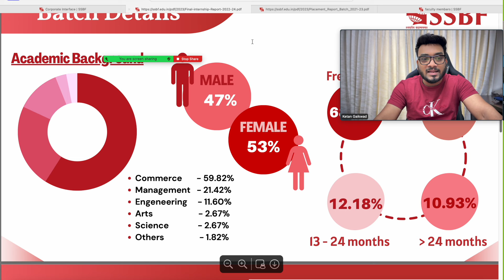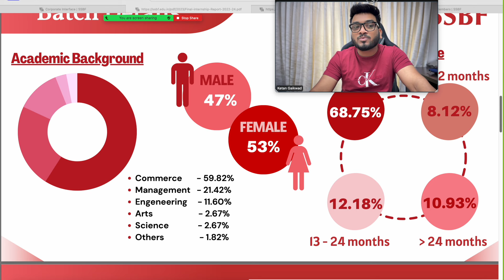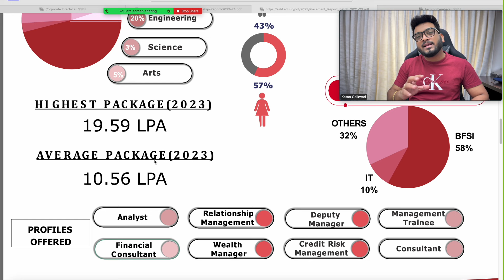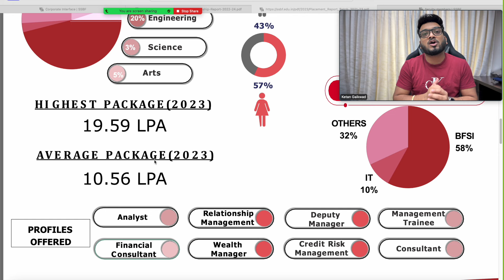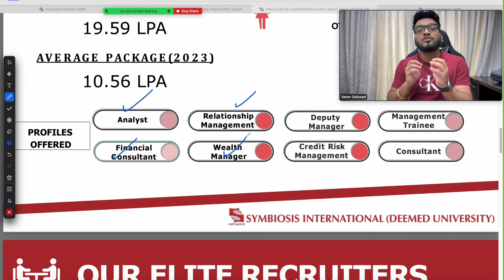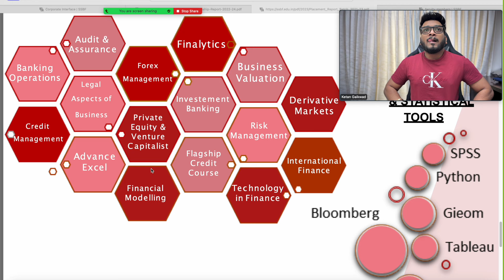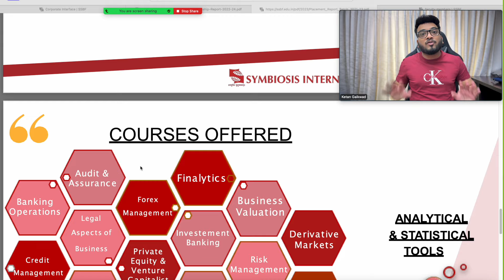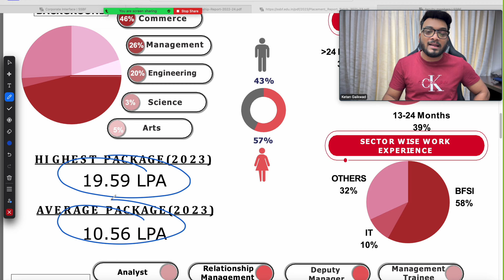Hidden GEM for Finance | Cut off 60%ile | Highest Package 20 LPA | 100% Place | Form last date today